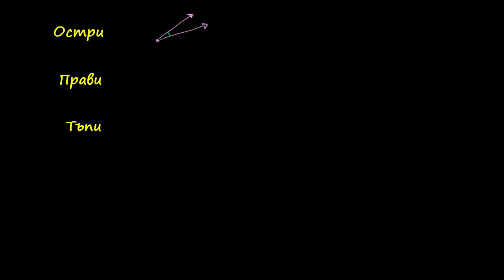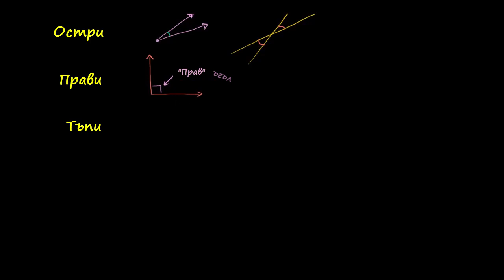Остри, прави и тъпи ъгли